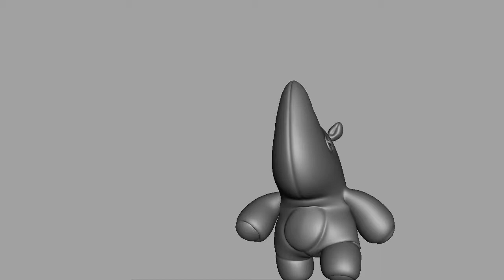Rigged Rhino Walk Test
Quick animation test of a rhino rig I did.  With a little flip thrown in!